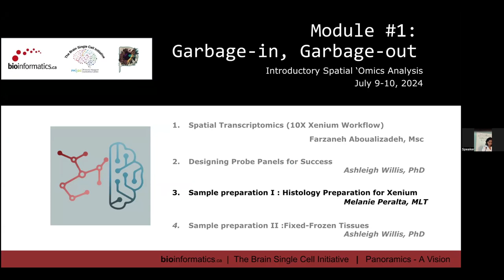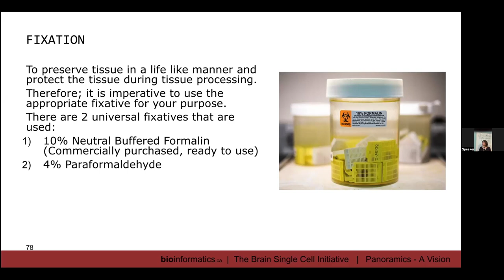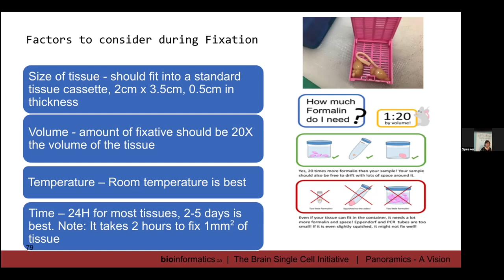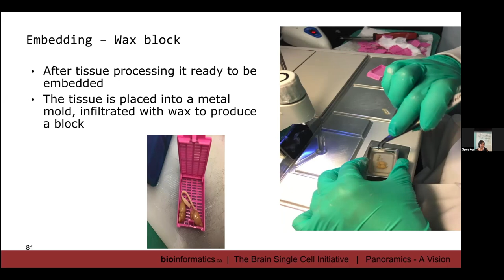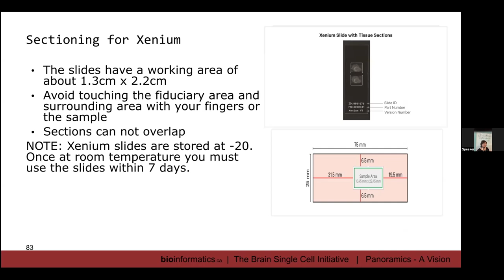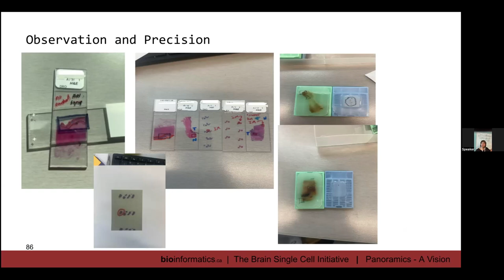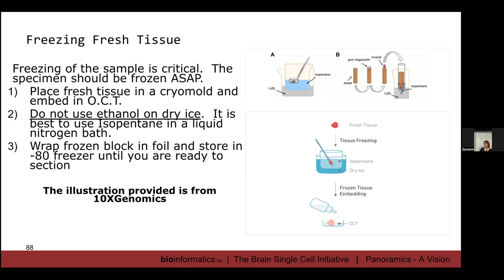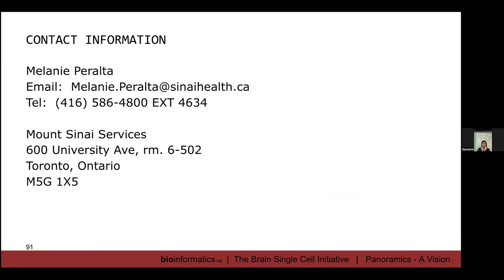CBW Introductory Spatial 'Omics Analysis 2024 | 01.3: Sample Prep I: Histology Prep for Xenium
Canadian Bioinformatics Workshop series:
- Introductory Spatial 'Omics Analysis (ISO), July 9-10, 2024
- Module 1: Garbage In, Garbage Out, Part 3: Sample Preparation I: Histology Preparation for Xenium (Melanie Peralta)

Lecture slides and class materials for this workshop are available